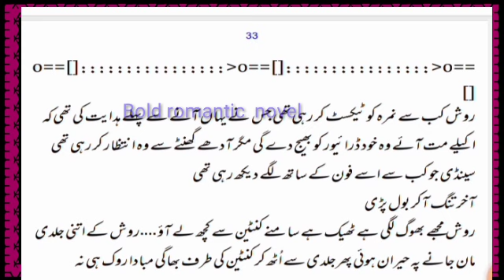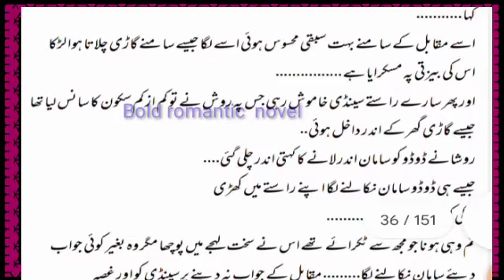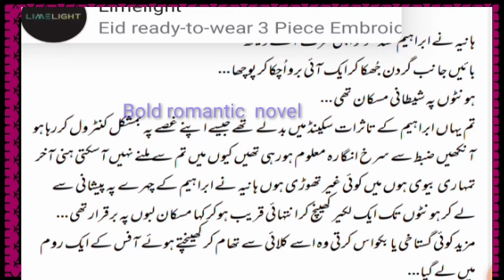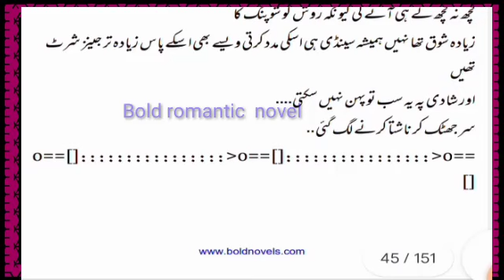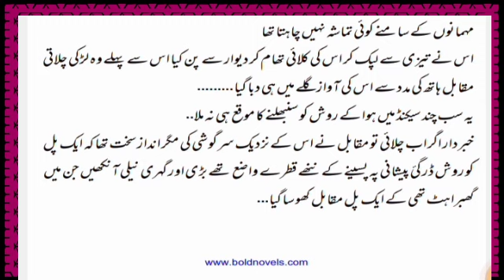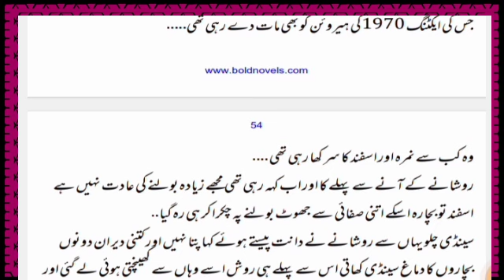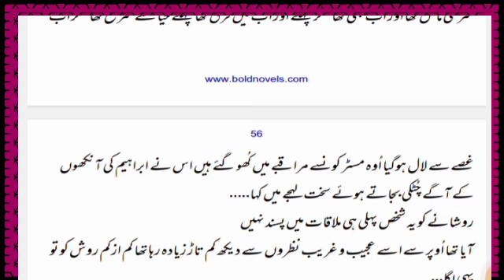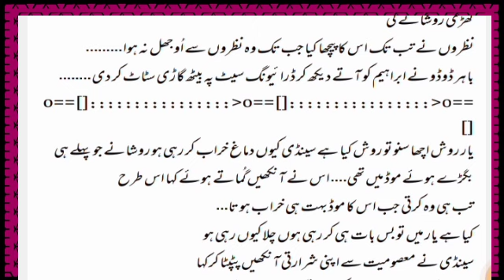Romantic novel Ab To aadat si hai epi2|rude hero|innocent heroin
Forced marriage based novel epi|possosive hero|romantic novel in urdu

force_marriage _based_novel
|age difference marriage based novel

force_marriage _based_novel
Ishq ki talab complete urdu novel | bold romance] novel
 Ishq ki talab  | bold romance| novellaudio novel|hindhi Urdu audio novel

age difference second marriage bold romantic urdu novels
bold and hot romantic urdu novels
bold novel in urdu
bold and romantic urdu novels
bold and hot urdu novels
bold hot novels in urdu
bold novels in urdu pdf
bold novels pdf download
bold romantic novel in urdu
bold romantic urdu novel
bold romantic urdu novels
bold romantic urdu novels kitab nagri 2024
bold urdu novels pdf
bold urdu romantic novel
dark romance most romantic and bold urdu novels list
dr huma bold novel
hot and bold romantic novels in urdu
hot and bold romantic novels in urdu pdf download
hot and bold urdu novels list
hot and bold urdu novels
hot and bold urdu novels pdf kitab nagri
hot bold novels in urdu
husband wife bold urdu novels
husband wife bold urdu novels kitab nagri
husband wife bold urdu novels pdf download
kitab nagri bold romantic novels
leezy shah bold novels
mehreen waheed bold novels pdf
leezy shah bold novels pdf
most romantic and bold urdu novels list
most romantic and bold urdu novels pdf download
new bold romantic novels in urdu
romantic and bold urdu novels
romantic bold novels in urdu
hot romantic urdu novels based on khoon baha
hot romantic urdu novels based on khoon baha kitab
urdu novel
namal novel pdf
best novels in urdu
namal novel
romantic novels in urdu
2nd marriage hero police based novel kitab nagri
aab e hayat
aan fatima novel